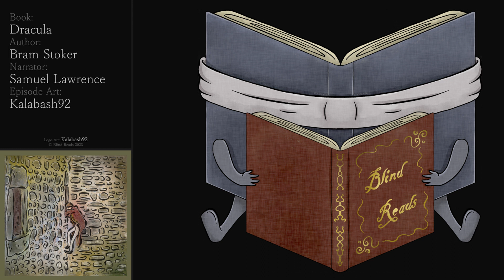Dracula Chapter 4 by Bram Stoker - Blind Reads No.36-4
Bram Stoker's 'Dracula' was published in 1897 and has since inspired a myriad of authors to try their hand at the horror genre.

It is an English Literature classic and is set in the context of the Victorian era, as such there are out-dated representations of gender roles and race which have been left untouched in the reading.